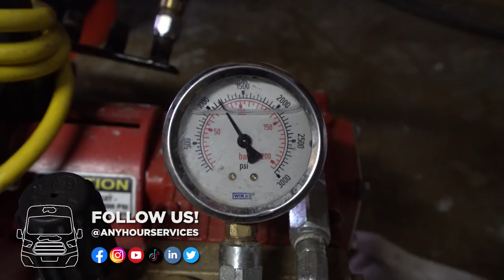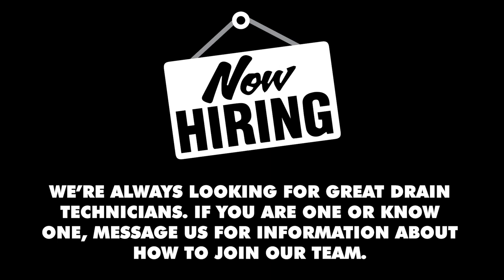Along for the Ride 108: Jared Roy, Drain Technician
Leave a comment about your favorite part, feedback or what you'd like to see in future videos!